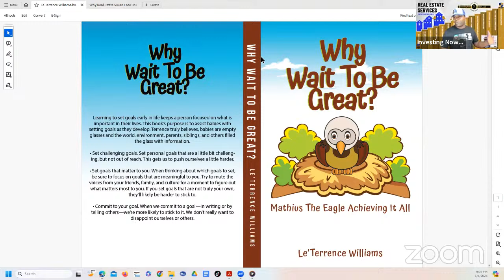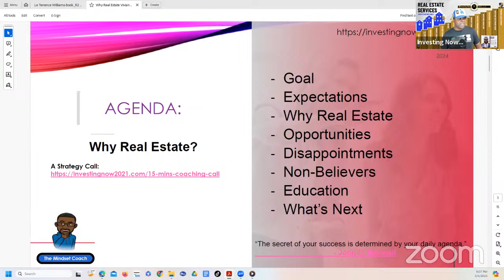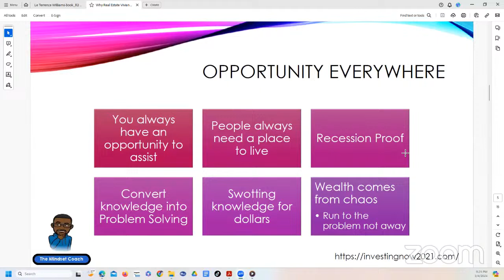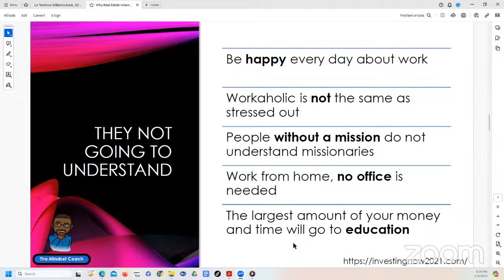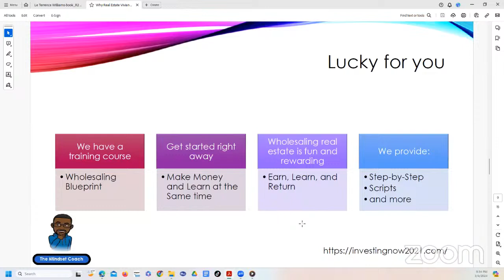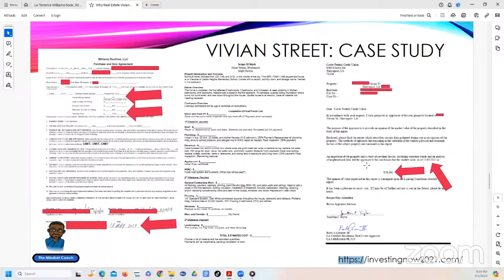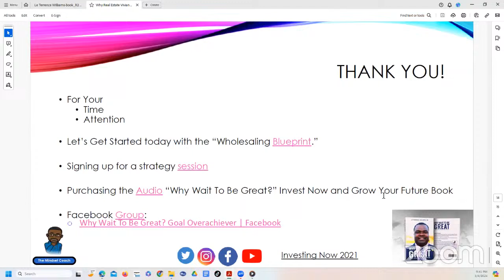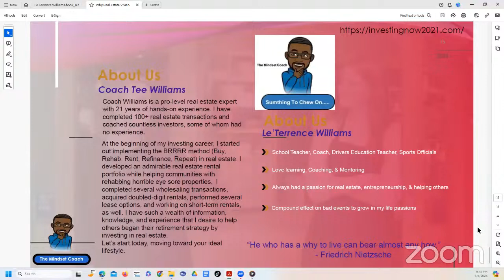🏠 Unlock Your Financial Freedom: Real Estate Investment Strategy Coaching Program 🏠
Discover the pathway to financial independence through real estate investment with our comprehensive coaching program. Join us as we delve into proven strategies, expert insights, and practical techniques for building wealth and securing your future.

In this dynamic discussion:

🔍 Explore the Benefits: Learn how real estate investment offers economic freedom, monthly cash flow, and controllable retirement planning.
📈 Plan Your Journey: Gain valuable insights from our experienced speaker, who shares personal investment stories and outlines a roadmap for success.
💼 Master the Basics: Understand essential concepts like amortization, tax benefits, and negotiation skills crucial for effective property investing.
🏡 Dive into Strategies: Uncover the power of wholesaling, fix and flip methods, and rental property management to maximize returns and mitigate risks.
💡 Coaching Program Overview: Get an exclusive peek into our investment coaching program, offering tailored support, weekly meetings, and actionable strategies for a transformative one-year commitment.

Don't miss this opportunity to unlock your financial potential and take control of your future.

Welcome to "Investing Now 2021," where we empower young adults to conquer their fear of failure through two proven real estate retirement strategies. Join our dynamic group of young investors as we share invaluable concepts, fundamentals, techniques, and firsthand experiences in real estate investing. Our mission is to guide individuals towards achieving "financial security" and building a foundation for "Generational Wealth" within a decade.

Discover profitable real estate transactions and learn to purchase properties using innovative methods like Subject 2, Seller Finance, Lease Purchase, and more. Creative financing concepts will be explored, requiring minimal upfront investment.

Join us for in-depth conversations at our events, where we unravel the secrets to Win-Win-Win real estate transactions and introduce creative financing solutions. This is an opportunity for anyone looking to enhance their real estate investing business, expand their portfolio, and build lasting wealth.

** Frequently Asked Questions:

1. What's the purpose of the group?
Our purpose is to assist you in initiating profitable real estate transactions. We aim to empower you to share knowledge on purchasing properties through innovative methods like Subject 2, Seller Finance, Lease Purchase, and more, with a focus on creative financing that demands minimal upfront capital.

2. What will you do at this event?
Our events delve into detailed conversations, uncovering strategies for creating mutually beneficial real estate transactions. We'll introduce you to creative financing solutions, ensuring a Win-Win-Win scenario.

3. Who should join?
Anyone seeking to expand their knowledge and skills in growing their real estate investing business, portfolio, and overall wealth.

Terrence Williams
Mentor/Coach